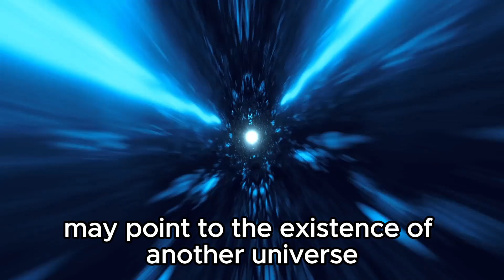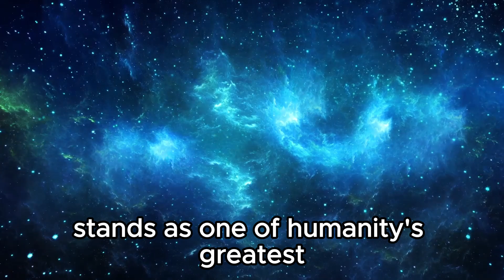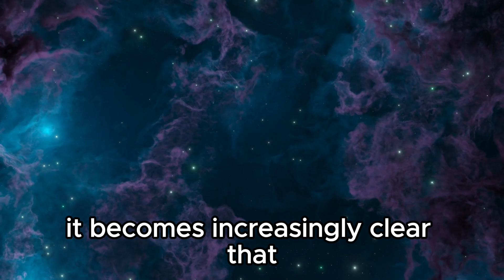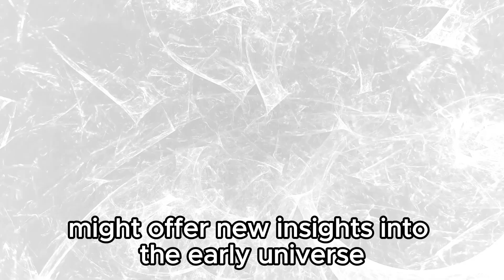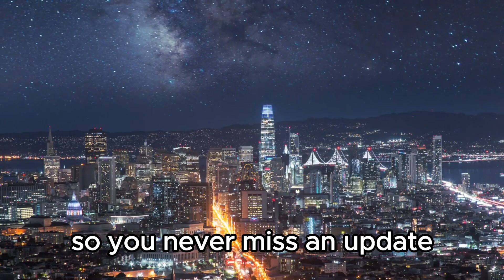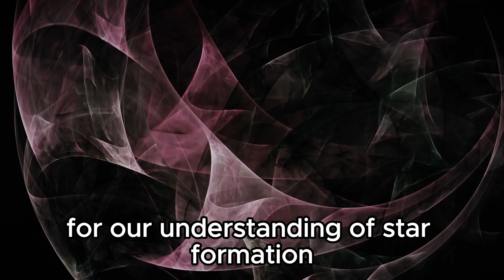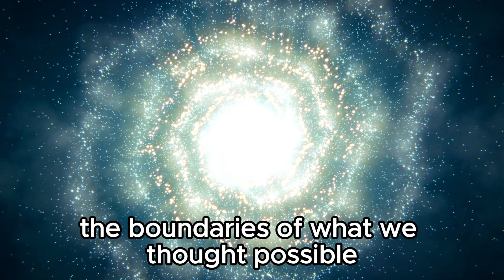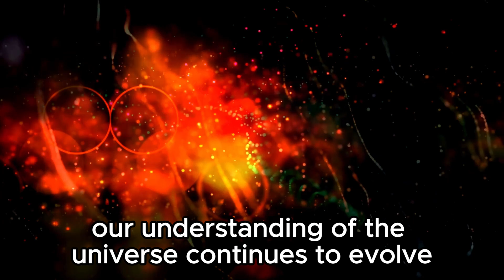The Big Bang Is Over! James Webb Telescope Finds Evidence of Another Universe!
Explore groundbreaking findings from the James Webb Telescope indicating evidence of another universe post-Big Bang! Unveil the implications of this discovery for our understanding of cosmology and the origins of the universe. Join us as we delve into the frontier of cosmic exploration and the mysteries of parallel universes.